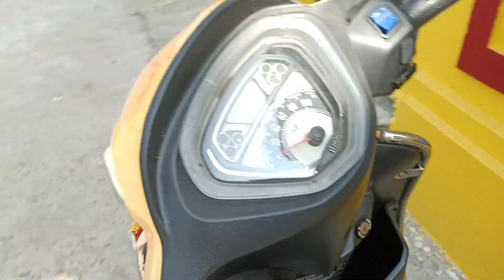Sony ki bajah se nahi karpa Rahi hun 🤷nahi hai to kar leti hun💁shaktimayee